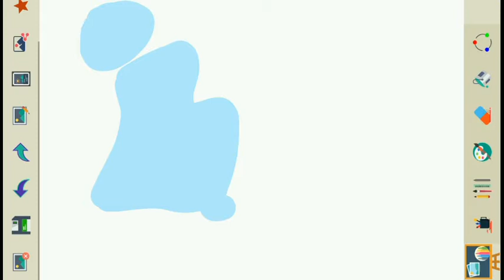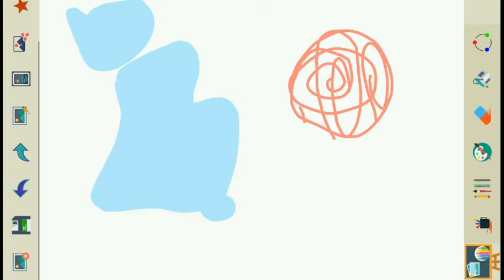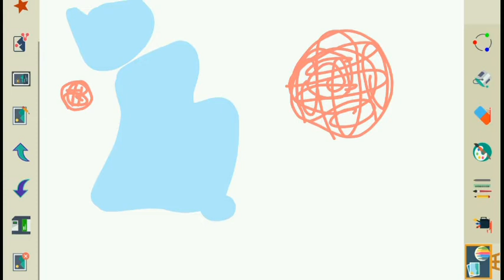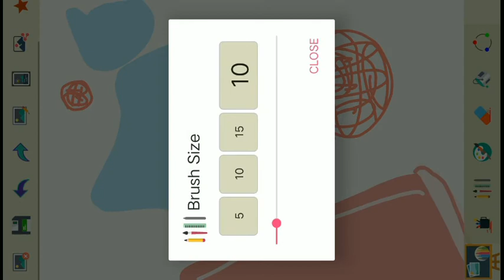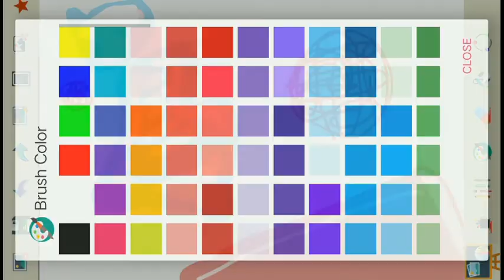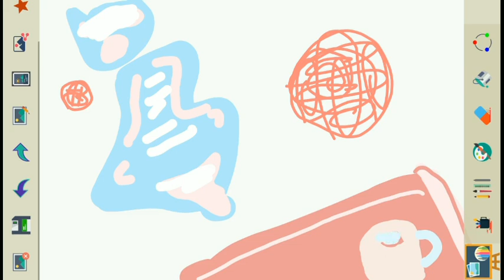Coping with Cold While Drawing Doodling in 8 to 10 Minutes Cat and Work Gentle Vibes Soft Talking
Too cold! In May, 2020, with high humidity and living with rheumatoid arthritis. It hurts.
Tonight's drawing is about quick doodling. Inspired by all random commercial designing/drawing.